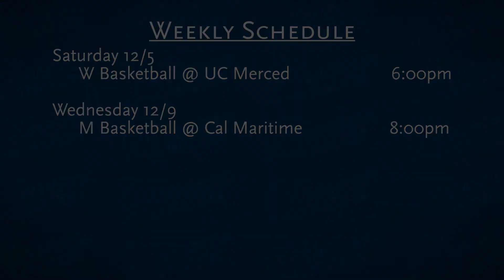Warrior Nation: December 4, 2015 Intro